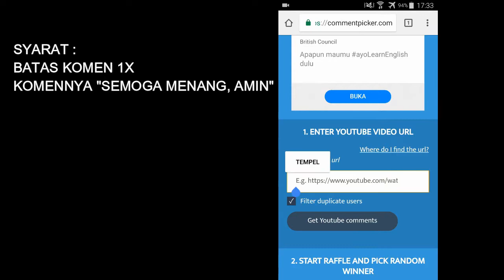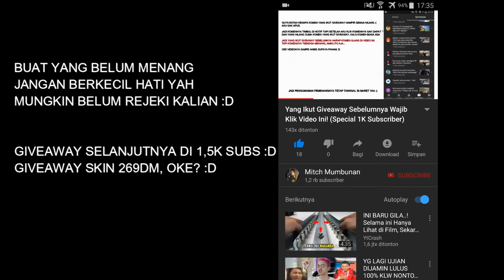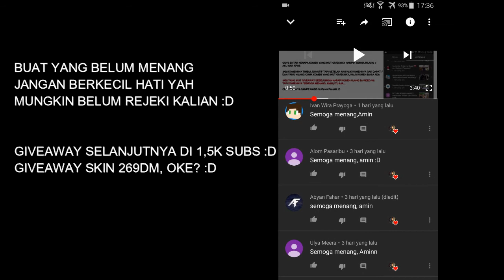Pemenang Giveaway 269 Diamond! Selamat!! | Mobile Legend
Ayo guys bantu sampe 1500 subscriber nanti aku giveaway skin lagi oke? :D
yang belum menang jangan berkecil hati yah..

Terima Kasih Yang Udah Mau Nonton Video Ini :3

Bagus aku Bikin Konten Tentang Apa Lagi Guys?
Komen aja di bawah, kalo aku rasa bagus, nanti di bikin videonya :)

Supaya Saya Jadi Lebih Semangat Buat Upload Video

Sampai Bertemu Lagi Di Video Selanjutnya Ya...Byeee Mitchiners :)

Song NCS: Happy